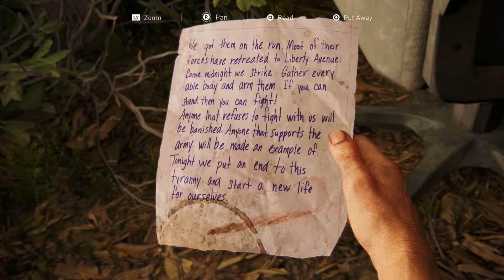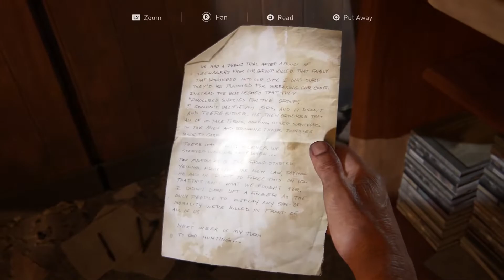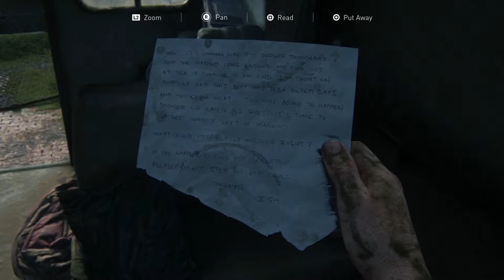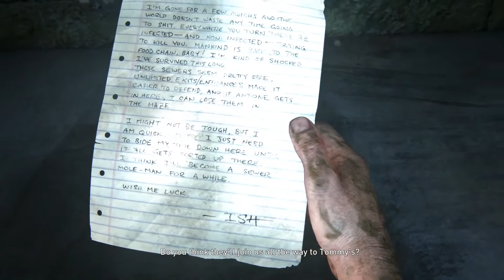A Brotherly Encounter | The Last of Us Part 1 | Episode 5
Everyone in Pittsburgh wants us dead except two brothers who share the same goals as we do!

Grumble on!